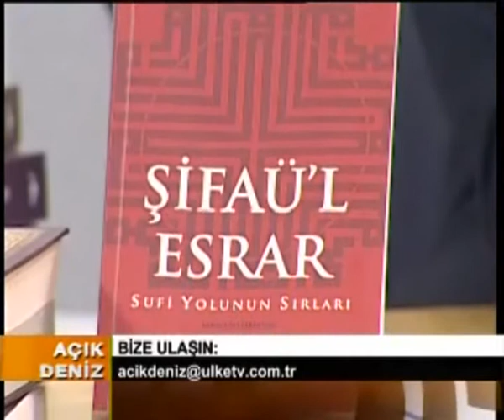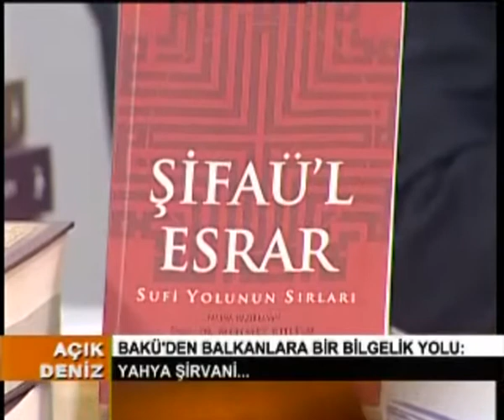QU120114_Mehmet_Rihtim_Aciq_Deniz_UlkeTV_7.flv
Qafqaz Universitetinin müəllimi Dos.Dr. Mehmet Rıhtım Türkiyənin Ülke TV kanalında yayımlanan " Açıq Deniz " proqramınln qonağı olmuşdur. Mehmet Rıhtım proqramda Qafqaz Universiteti nəzdində fəaliyyət göstərən Qafqaz Araştırmaları Mərkəzi haqqında informasiya vermiş və mərkəzin nəşr etdirdiyi kitabları təqdim etmişdir. Sonda proqramda Dos.Dr. Mehmet Rıhtım Seyid Yahya Şirvani haqqında geniş məlumatlar vermişdir.